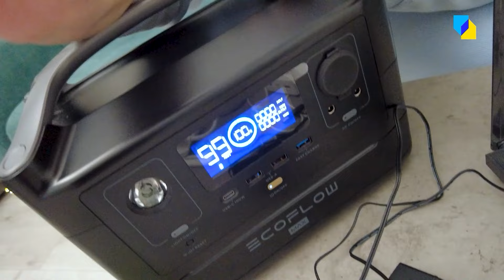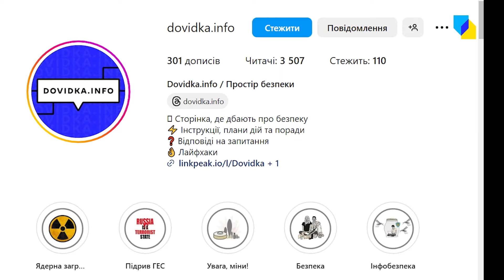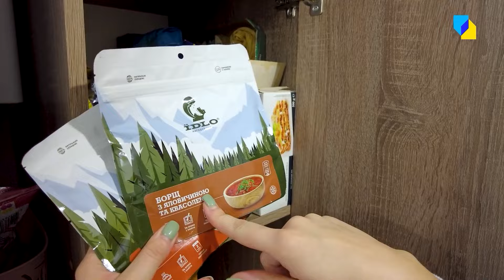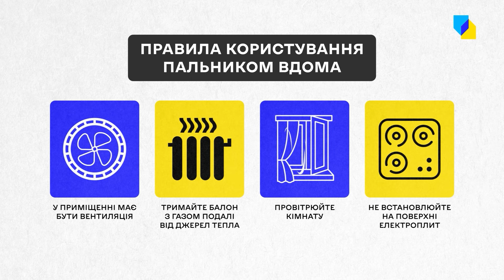Здобути світло та тепло! 10 девайсів, що допоможуть пережити блекаут | DOVIDKA.INFO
Торік росіяни масово обстрілювали наші об'єкти енергетики, через що почалися перебої зі світлом.  Так усі ми вчилися жити за графіками відключень та опановували нові девайси та лайфхаки. Хтось навчився робити свічку з картоплі, а хтось уперше посмажив яєчню за допомогою газового пальника.

Журналістка проєкту Dovidka.info Катерина Міщенко показала, що є в неї вдома на випадок вимкнення світла. Вона розповіла, як заживити роутер від павербанка та одягнутися на вулицю, щоб бути помітним у темряві. Також з'ясувала, чи працює аварійна лампочка, яку придбала лише цього року. І спробувала приготувати вечерю за допомогою газового пальника. Що з цього вийшло, дивіться в цьому відео.

Таймкоди:
00:00 – початок
00:45 – зарядна станція EcoFlow
01:25 – wifi без світла
02:00 – девайси для освітлення квартири
03:55 – світловідбивачі
05:05 – огляд багатофункціонального радіо
06:23 – аварійна лампочка
07:30 – запас продуктів на блекаут
08:25 – як користуватись газовим пальником
10:10 – сублімована гречка з яловичиною
11:15 – теплі речі
11:40 – що буде цієї зими?